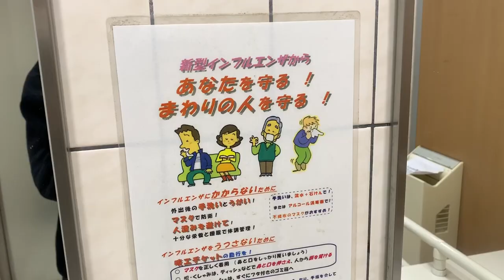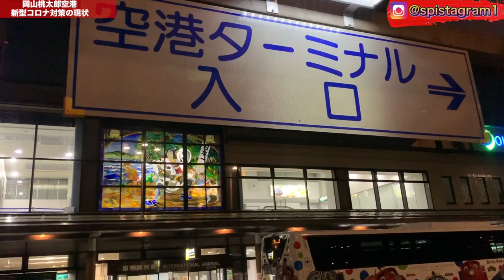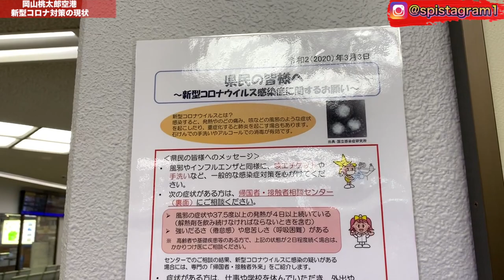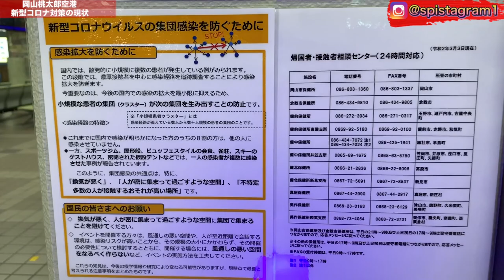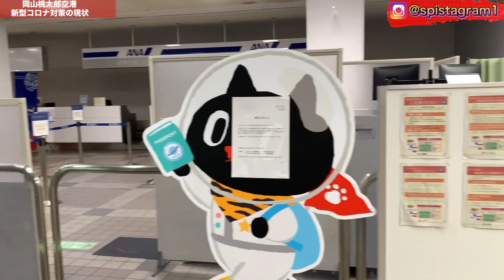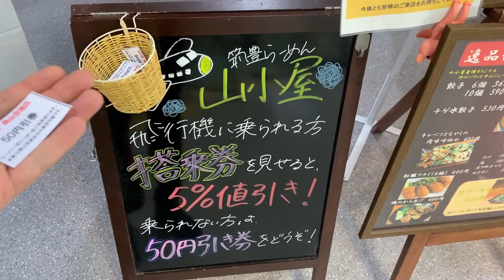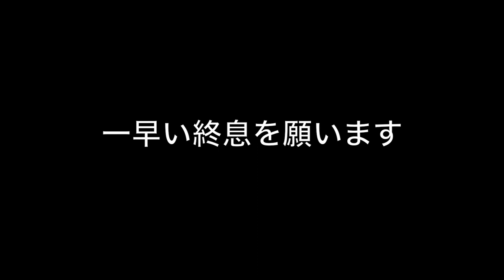【岡山桃太郎空港】国際線 中国便と韓国便を持つ空港の状況《新型コロナ》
お知らせする事によって状況や危機感や比較など参考なれば幸いです。

お店が休業&リアルな街の様子などの報道などは少ないと思います。
"これを観てたけど店が閉まってるのを知ったから行くのやめよう。"
"こんな状態なの知らなかった！"など
少しでもキッカケになっていただければと思います。

コロナ対策にあたっては
現地への移動は車(通気性の良い状態)
基本的にアルコール/次亜塩素酸水を携行(モノに触ったら随時消毒）
マスク着用(ウィルスカット)
体温チェック
出演者の完全行動制限
撮影において人が少ない時間、人が少ないエリ、 通気性の良い環境など